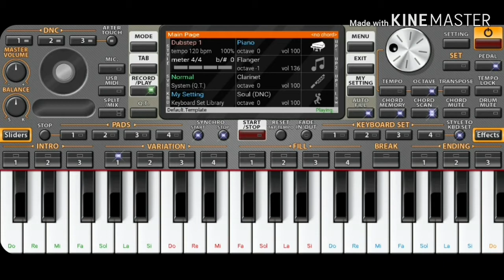كيفية عزف موسيقى مهرجان عود البطل على البيانوا بطريقة سهلة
لو عجبك الفيديو ماتنساش تدعمنا بلايك و سبسكرايب ❤❤❤❤